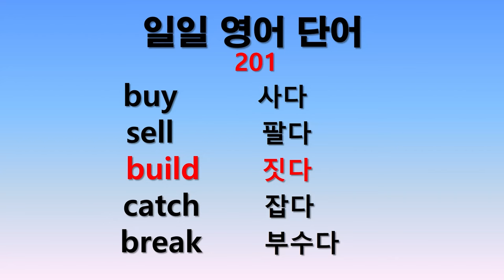일일 영어단어 201